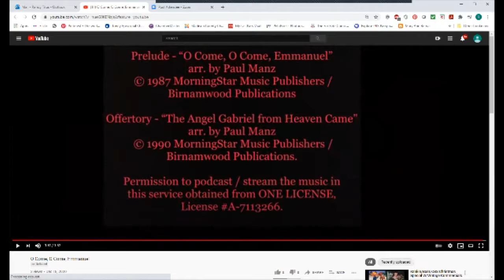12/20/2020 Trinity Episcopal Church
4th Sunday of Advent
We are holding our services virtually during the pandemic.  Please join us!